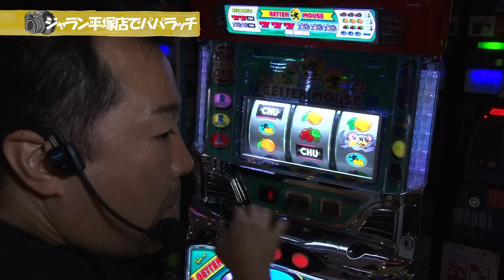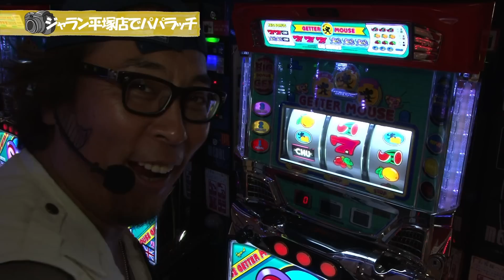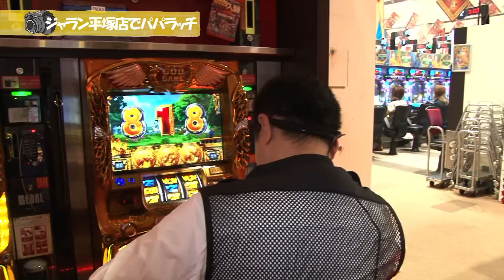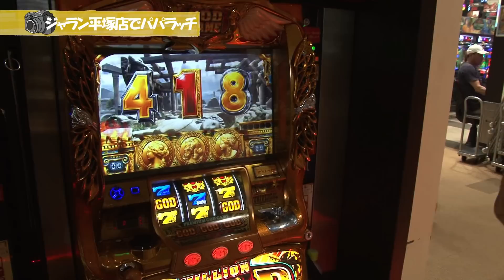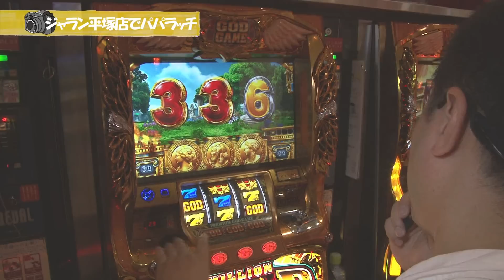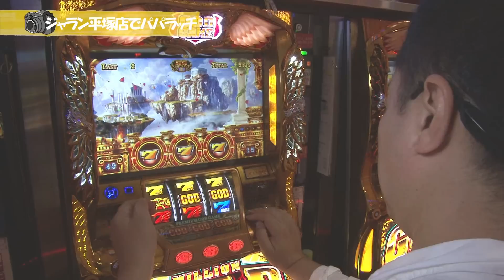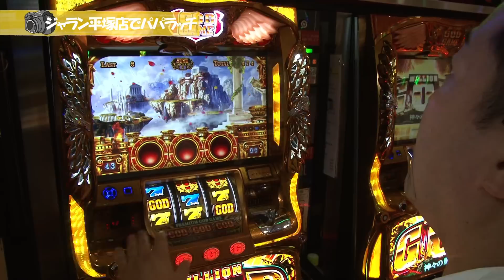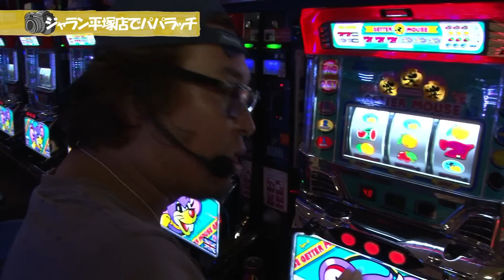【中武・塾長のパチスロパパラッチ Vol.3】後編スロット‹ゲッターマウス› ★推し！：「美しい物」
・美しい看板娘をパシャりと撮影した幸先良いスタートだった２人。
後半戦はまず酔いがどこまで回復しているのかどうか！？
そして中武はやっぱり持ち場が居心地良いのかそこから再開。
塾長の目に異変が起こる！？
酔っぱらいでも戦える姿を最後までご覧あれ！！

推し！：「美しい物」